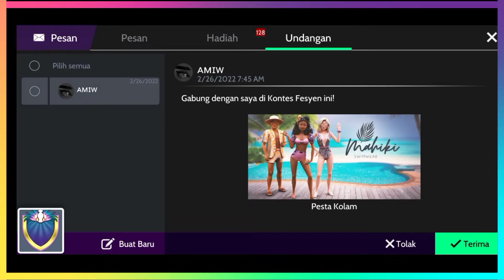buy all the contents of the boticario carnival shop 🔥🔥 part 4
cara cepat dapetin lencana karnaval atau carnaval badge (tips to get badges fast)
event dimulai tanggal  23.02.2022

Ini hari ke 4 aku upload event karnaval boticario, disini aku borong item toko karnaval boticario

📽mohon maaf kalo suaranya kurang jelas yah karna back sound real nya di tempat kerja 😂

trimakasih buat temen temen yang slalu stay dan mensuport ❤ Thanks full 🥰🙏

Hey folks! Watch me play Avakin Life!,

🎮 Streaming avakinlife